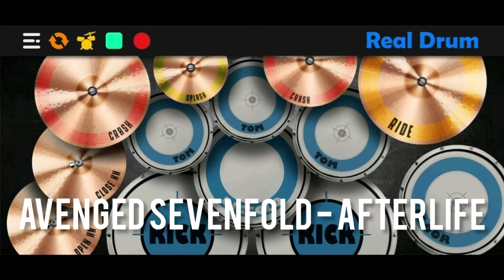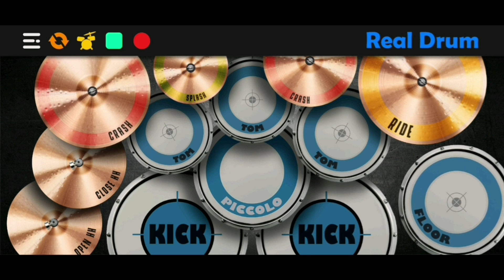Avenged Sevenfold - Afterlife | cover real drum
Buat kalian maaf klo intro sama outro nya jelek, soalnya saya masih pemula 🙏
Mohon support nya

Jika cara bermain saya masih kurang bagus sekali lagi maaf bang 🙏 hp sering ngadat ( macet ) :v 🙏😊